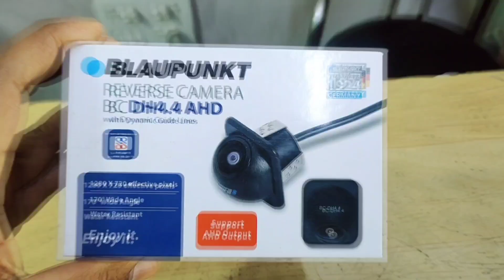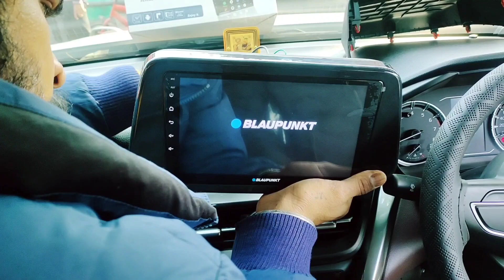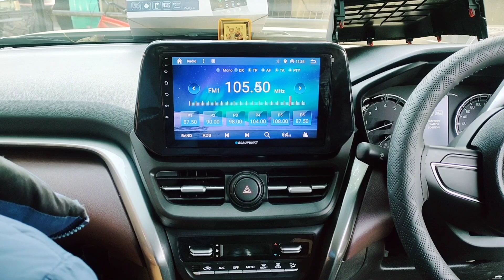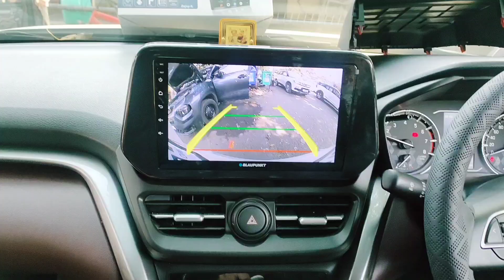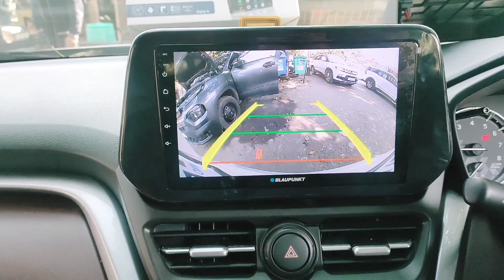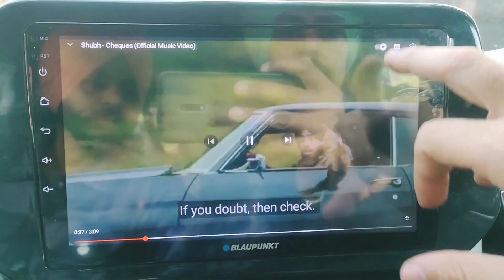Android system fitting in Maruti Suzuki Grand vitara with rare camera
music system in car
music system in car price
music system installation in car
android music system for car